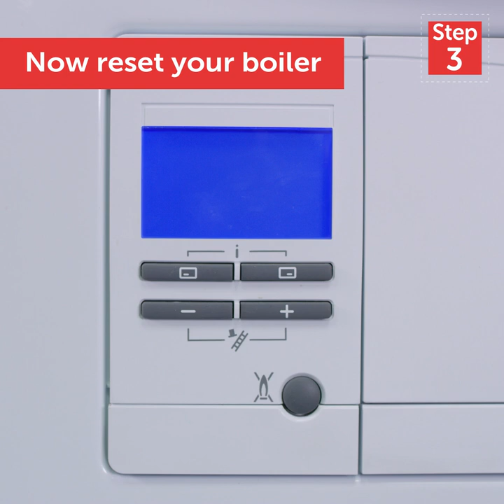How to thaw a condensate pipe - Qualified heating engineer, Chris from HomeServe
Find out how to thaw (defrost) a condensate pipe with this easy to follow, step-by-step video guide! Qualified HomeServe heating engineer, Chris, shows you how to thaw or defrost a condensate pipe.

Video transcription - How to thaw a condensate pipe:
1. During extreme cold conditions, your boiler may develop a fault, this could be due to a frozen condensate pipe. A common symptom of this would be, the boiler may start to develop a gurgling noise, it will fail to start and if it has a display it will display a fault code.
2. It’s easy to fix yourself all you need to do is pour hot water over the condensate pipe. So let’s get the kettle on.
3. I’ve got my kettle full of boiling water, I’ve let the kettle cool down for fifteen minutes. It’s really important to do this so that you don’t hurt yourself and also so that you can’t crack the pipe.
4. Most condensate pipes freeze near to the ground, so it’s simply a case of pouring the hot water over the pipe slowly.
5. Now we’ve thawed the condensate pipe it’s time to reset the boiler.
6. If the boiler fires up job done if not you may need to give us a call